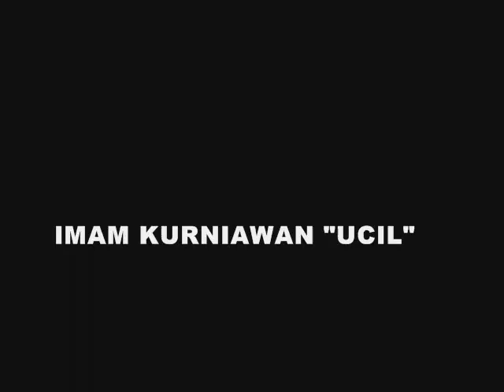FGFS - GOLD DUST Present Imam Kurniawan A.K.A Broda Ucil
Video ini dibuat saat liburan dikampung halaman dan pengambilan gambarnya hanya berlangsung 2 hari saja. Amazing..haha

Rider - Imam Kurniawan A.K.A Broda Ucil
Camera - Fuji
Filmed - Wahyu Subuh & Tamir Muter Banter
Edtide - Broda Ucil

Thanks to - MKAS & GOLD DUST